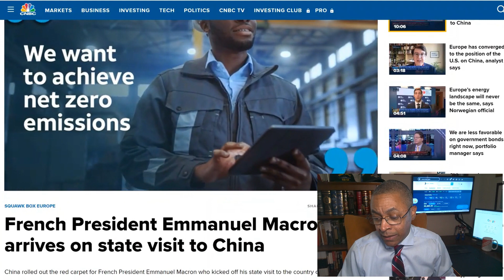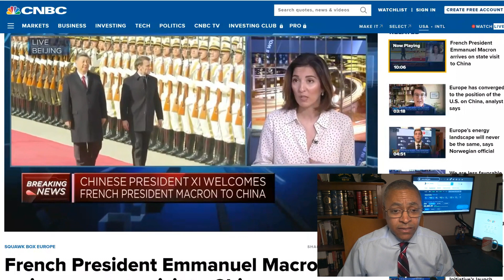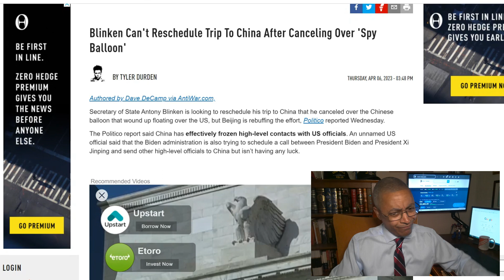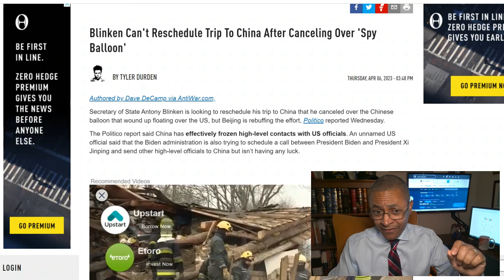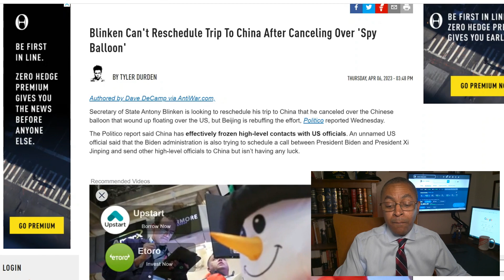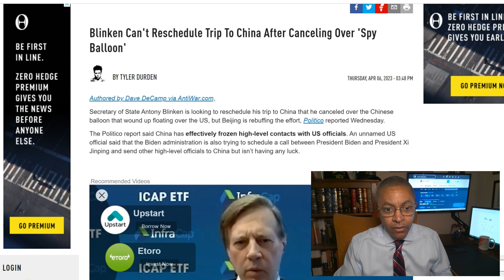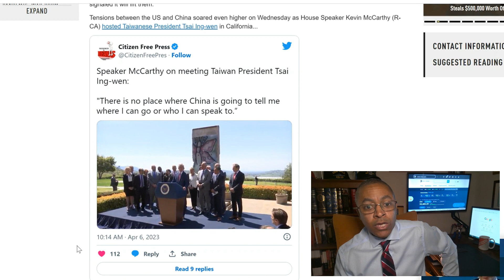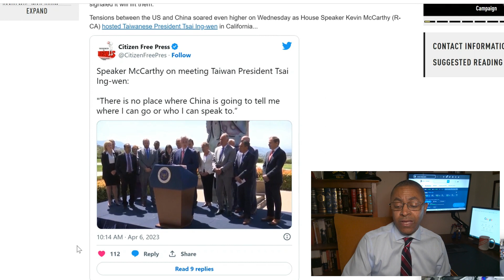China Totally HUMILIATES The U.S. As FRANCE Makes BOLD Move!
You won't believe what China just did. The move totally humiliates the U.S.  American dominance and influence is waning.  America's economic might will follow.